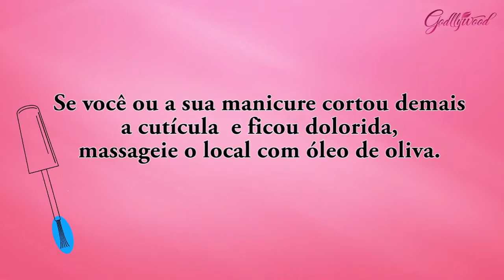Dicas de Manicure - Godllywood Rio Grande do Sul